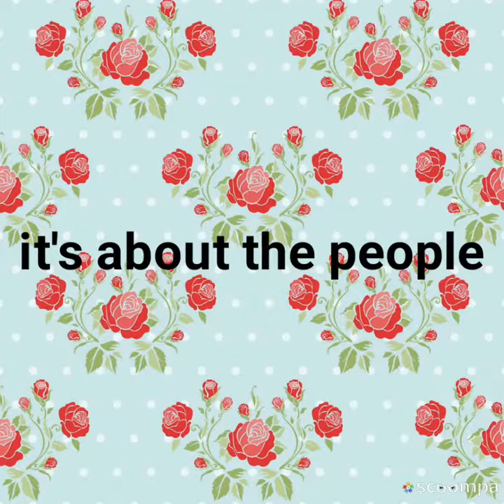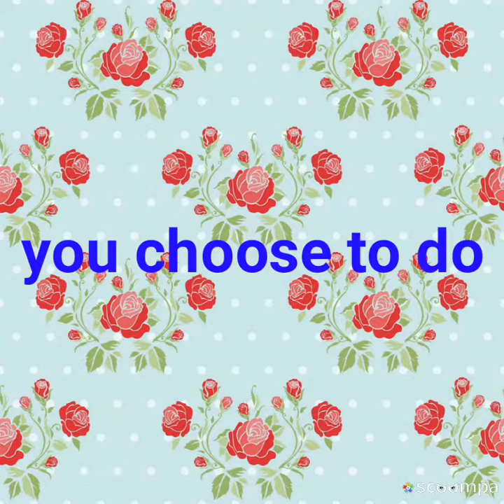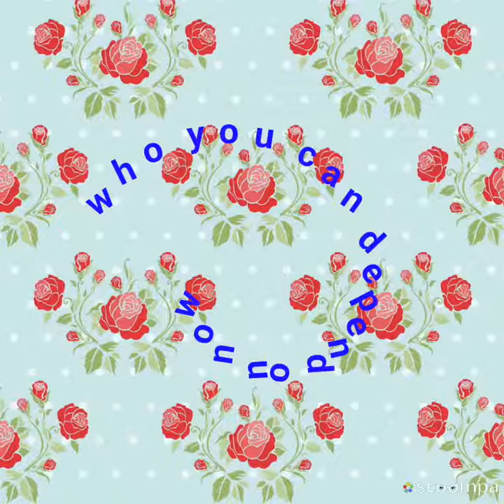Share your family this beautiful quotes with music/ Facebook and WhatsApp status video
Family quotes with heart touching instrumental music